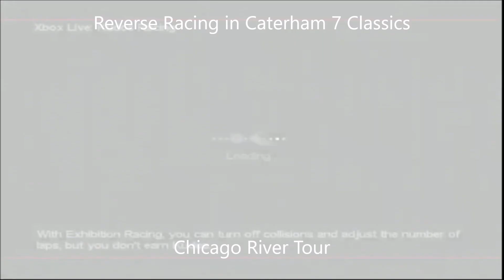Reverse Racing with VMC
We got the idea in the discord server to race each other in these cars in reverse to see how it would go. It was quite amusing and fun